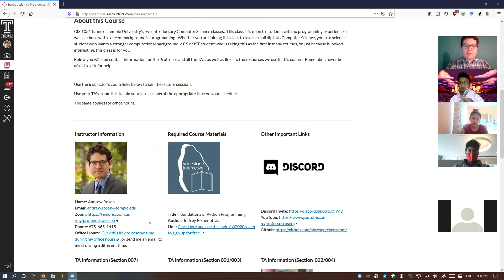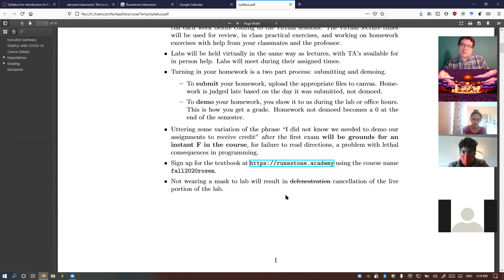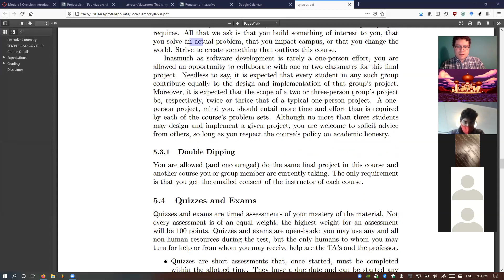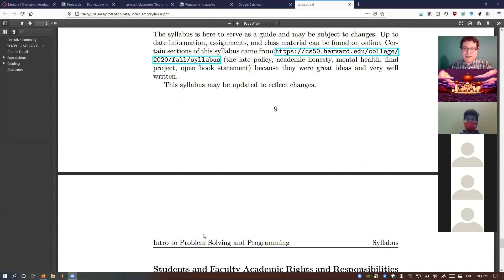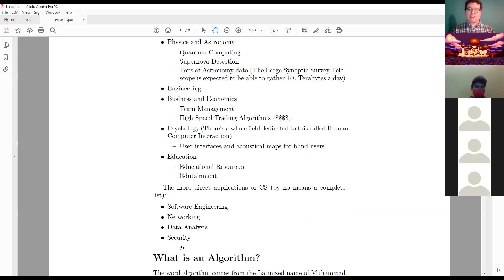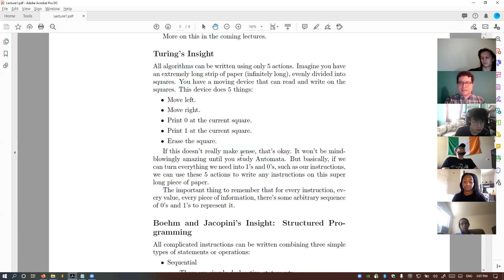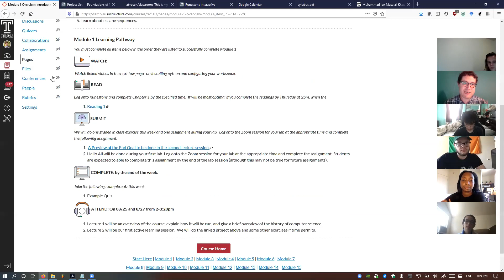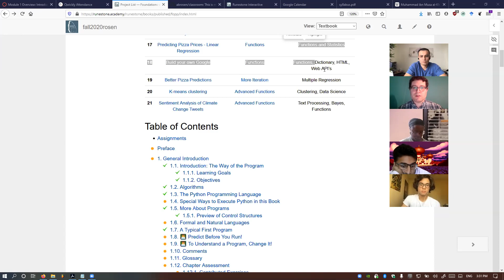CIS 1051 F2020 - Lecture 1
Our first lecture in a dystopian hellscape.